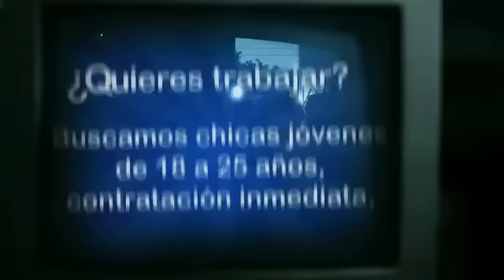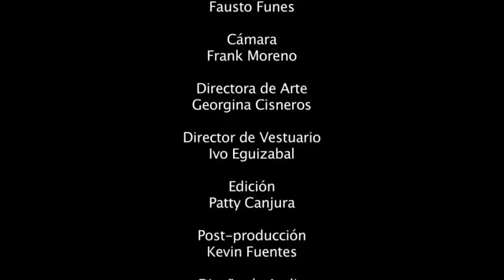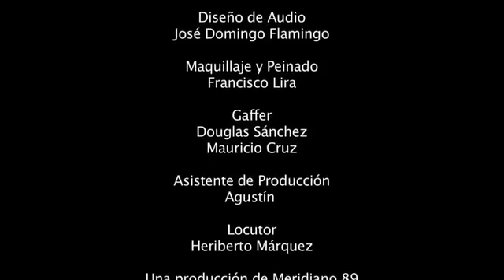Shaka y Dres con Luis Enrique Mejía Godoy - Pobre la María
Les recomendamos el vídeo del dueto salvadoreño Shaka y Dres, quienes este 2013 lanzan el tema Pobre la María, una fusión Nicaragüense- Salvadoreña, ya que es la colaboración que realizan con el cantautor nicaragüense Luis Enrique Mejia Godoy.

El Fondo de Población de las Naciones Unidas (UNFPA), la Organización Internacional para las Migraciones (OIM) y la Organización Internacional del Trabajo (OIT) tienen el agrado de presentar la nueva versión del vídeo Clip "Pobre la María", una propuesta musical de corte juvenil en la que convergen esfuerzos para alertar y hacer visible una realidad que sufren muchas mujeres, niñas y niños: la trata de personas y la explotación sexual comercial.